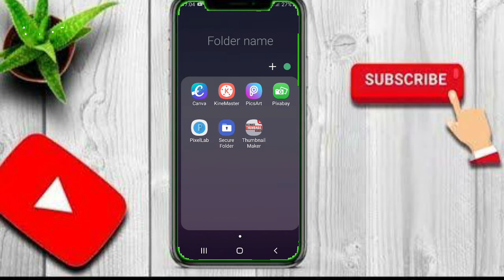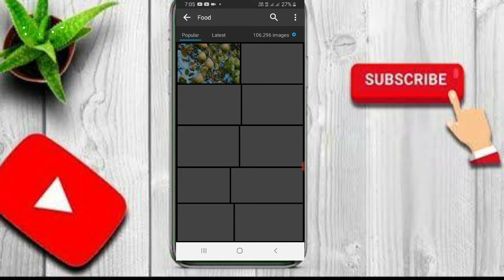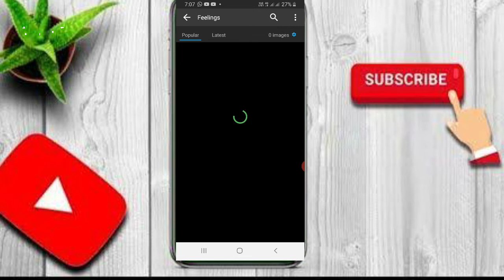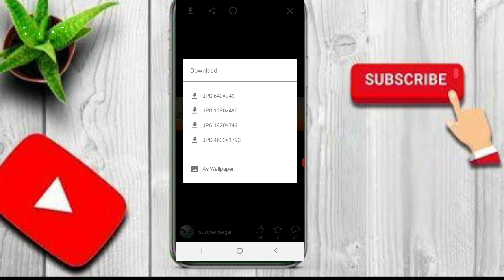യുട്യൂബ് വീഡിയോയ്ക്ക് ഫുൾ ഫ്രീ പിക്ചർ - No copyright.